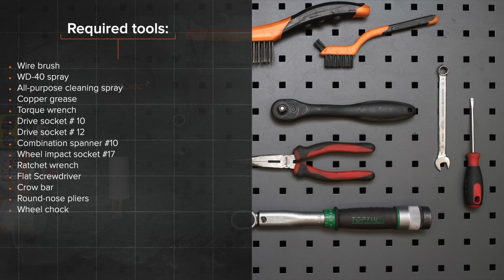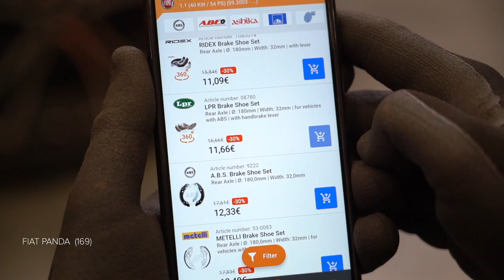Hvordan bytte bak bremsesko der på FIAT PANDA (169) [AUTODOC-VIDEOLEKSJONER]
Hvordan bytte bak bremsesko på FIAT PANDA 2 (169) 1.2 Hatchback 2003–2012 [AUTODOC-VIDEOLEKSJONER]

Bremsesko til kjøretøyet FIAT Panda III Hatchback (312, 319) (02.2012–...) / FIAT Panda Van –...) / FIAT Punto II Hatchback –03.2012) / FIAT Punto II Van –10.2009) / LANCIA Ypsilon II –12.2011) bør som regel erstattes i én og samme prosedyre. Det er imidlertid noen små forskjeller, på grunn av spesifikke egenskaper ved kjøretøyets design.

0:00 — FIAT PANDA (169) – bremsesko: trinn-for-trinn veiledning for utskifting
1:03 Skru løs festet til trommelbremsen.
2:45 Fjern den nedre returfjæren på bremseklossene.
4:28 Fjern begge klosser fra festebraketten.
7:06 Installer bremseklossene på den fungerende bremsesylinderen på braketten og på bremse-støtteplatens brakett.
9:15 Installer en bremsetrommel.